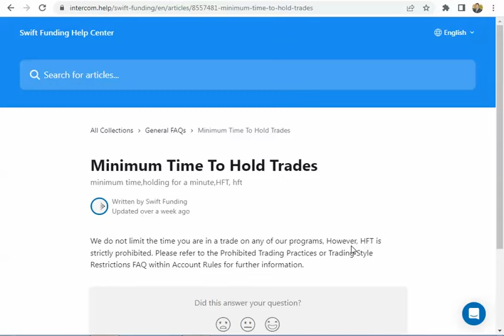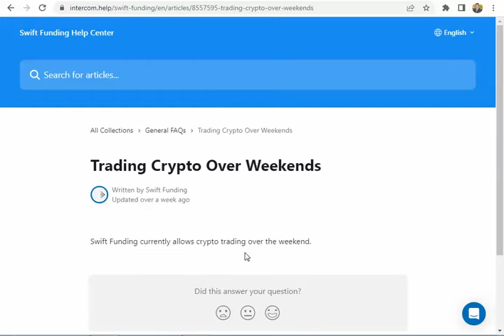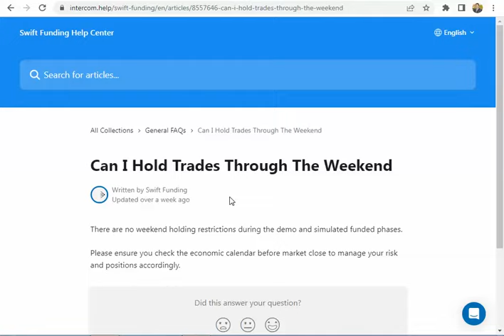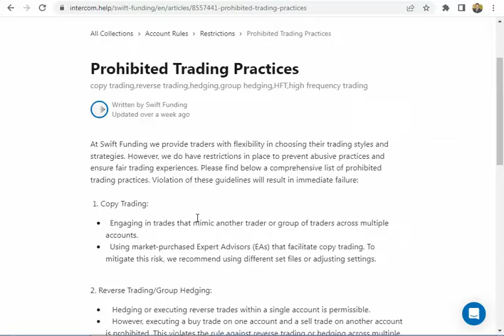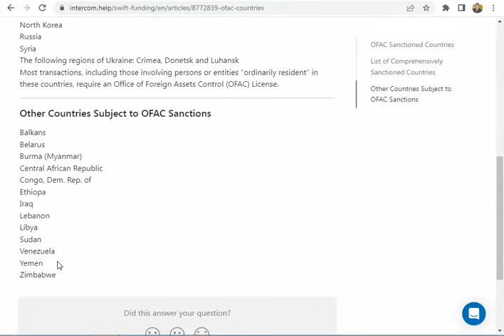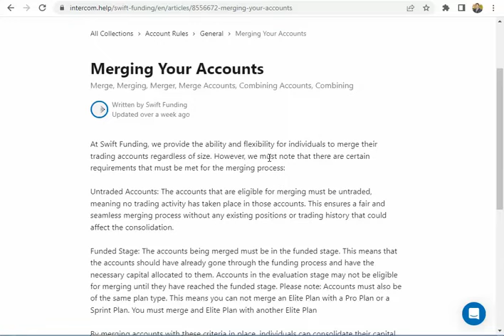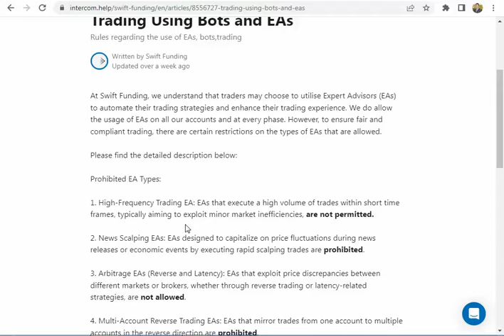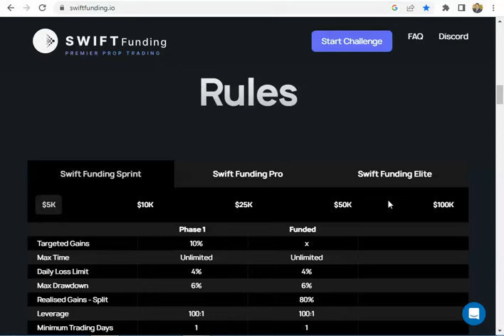القواعد الخاصة بشركة swiftfunding للتمويل في سوق الفوركس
للأشتراك فى شركة swiftfunding من خلالنا
الكود صالح حتى يوم 31 يناير 2024